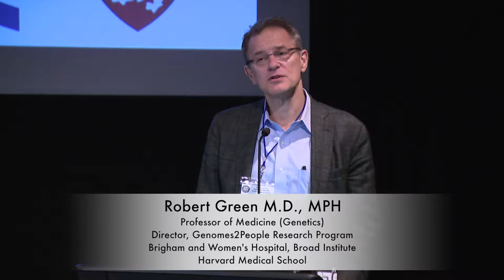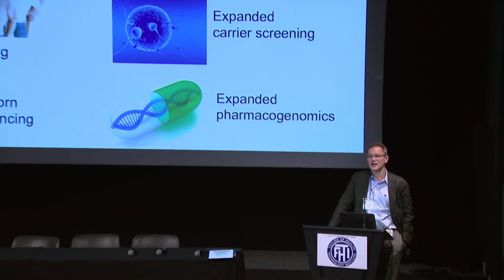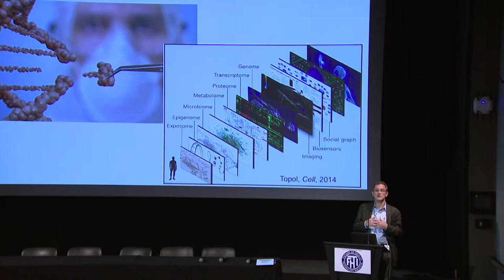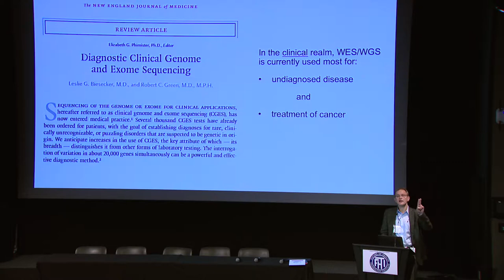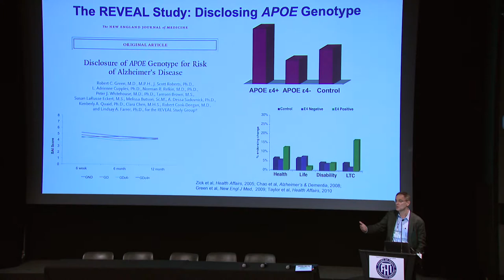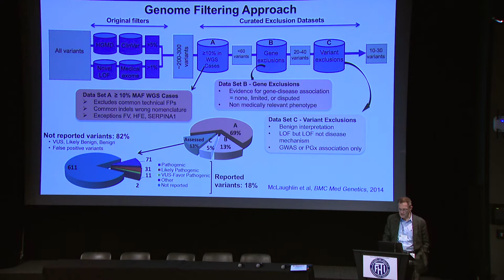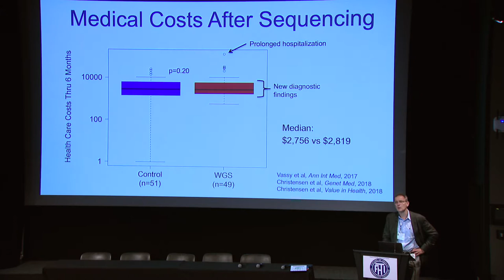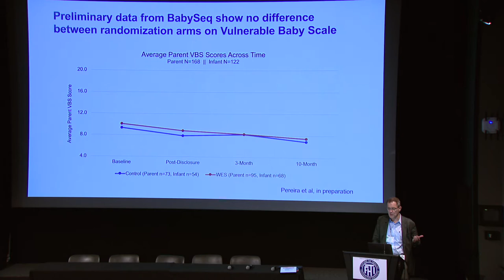Robert Green at 21st FHTI - Preventive Genomics Now! produced by Renata Bushko FHTI since 1995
Preventive Genomics Now! Robert Green M.D., MPH, Professor of Medicine (Genetics) Director, Genomes2People Research Program, Brigham and Women's Hospital, Broad Institute,  at 21st Future of Health Technology Summit at MIT Bartos Theatre produced by Renata Bushko Founder Future of Health Technology Institute FHTI since 1995